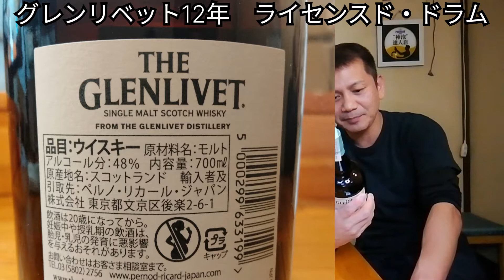【限定ウィスキー】グレンリベット12年『ライセンスド・ドラム』を、たーちゃんと飲んでみた🥃